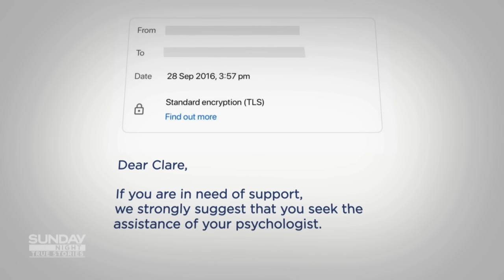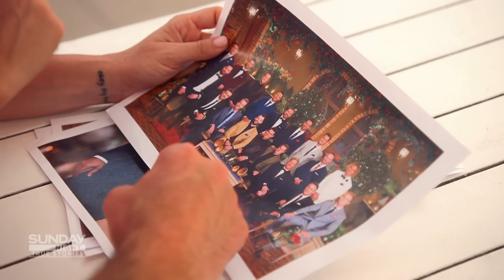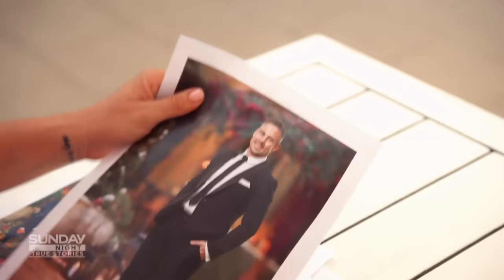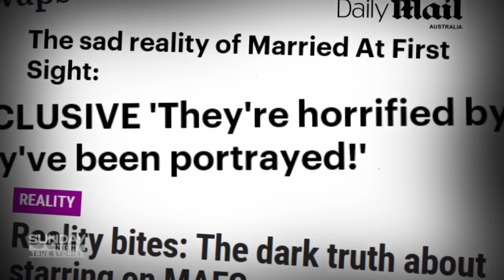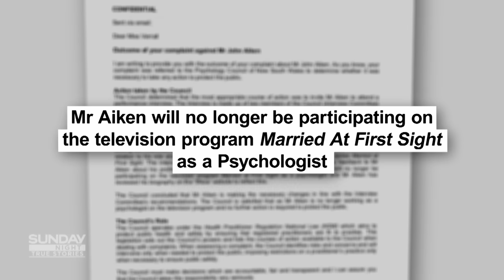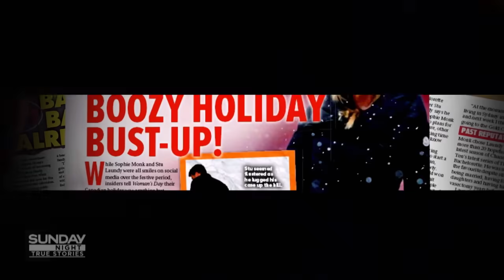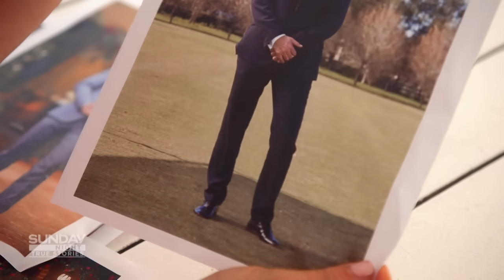Reality check: the true dangers of reality TV | 7NEWS Spotlight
This story originally aired on May 19, 2019.

“Reality” TV at its most twisted - what actually goes on behind the scenes of these social experiments? Angela Cox discovers the dark and very dangerous side to the genre’s relentless drive for controversy.

If you or someone you know needs support, contact Lifeline on 13 11 14 or Beyond Blue

7NEWS combines the trusted and powerful news brands including Sunrise, The Morning Show, The Latest, and 7NEWS.com.au, delivering unique, engaging and continuous coverage on the issues that matter most to Australians. Watch 7NEWS nightly at 6pm and weekdays at 11:30am and 4pm on Channel 7 and 7plus.